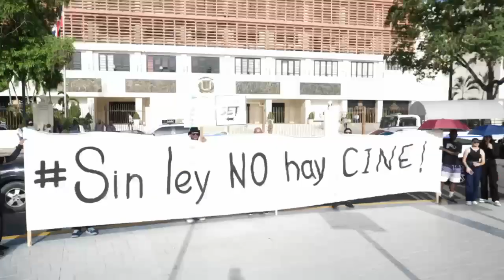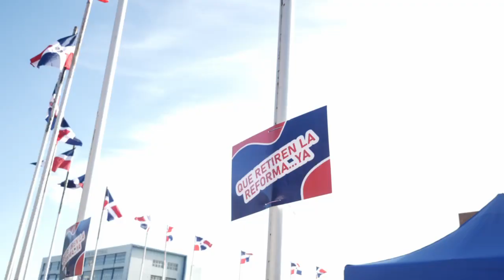Estudiantes, recién egresados y profesionales del cine frente al Congreso Nacional